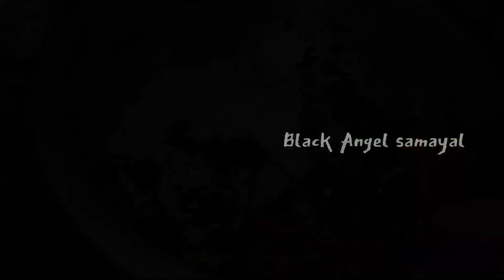மகத்தான மருத்துவ குணம் உள்ள கீரை ரெசிபி / very effective and healthy keerai recipe/ 🌿☘️🍀🌿🍁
Happy morning with our vedio

༺☬༻ black angel samayal ༺☬༻